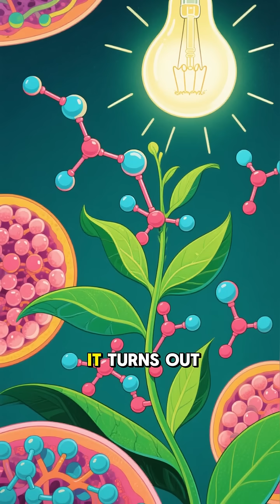The Weirdest Pregnancy Test in History | Ancient Egypt’s Strange Science– mind snap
You won’t believe how the ancient Egyptians tested pregnancy.
Long before modern medicine, women literally peed on barley and wheat to tell if they were expecting — and shockingly, it kinda worked!
Discover how ancient science mixed myth, magic, and biology in one of history’s weirdest medical tests ever.

ancient egypt, pregnancy test history, weird facts, ancient science, historical medicine, strange history, fun facts, weird history shorts, egyptian inventions, ancient medical facts, bizarre science